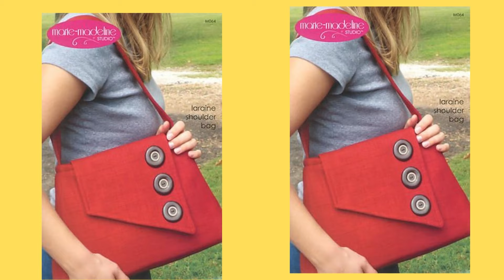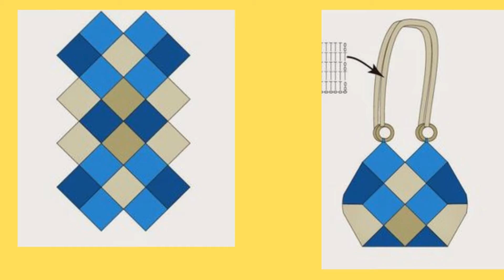stylish and modern patchwork quilted bag sewing pattern/ideas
mozuka's misc
different craft pattern
ideas
handmade craft
diy